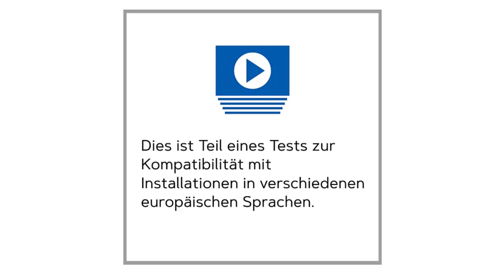Mini Video Pages - DE Test site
Mini Video Pages ™ - Testseite.

Mini Video Pages verwendet selbst gehostete Installationen von Wordpress mit dem Socrates Theme und dem Toolkit Plugin.

Dies ist Teil eines Tests zur Kompatibilität mit Installationen in verschiedenen europäischen Sprachen.